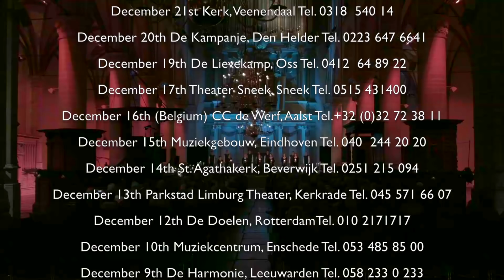ANÚNA : Christmas in The Netherlands 2017